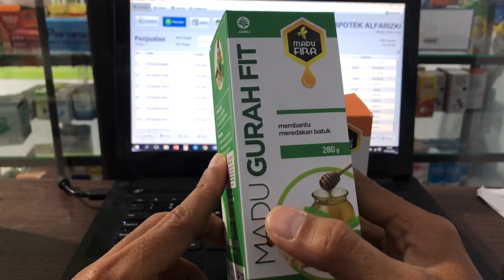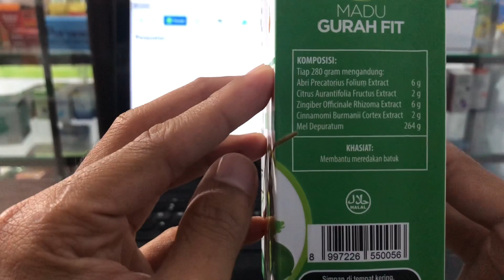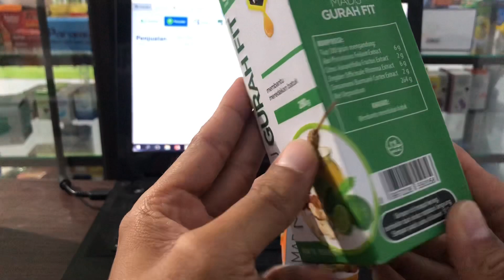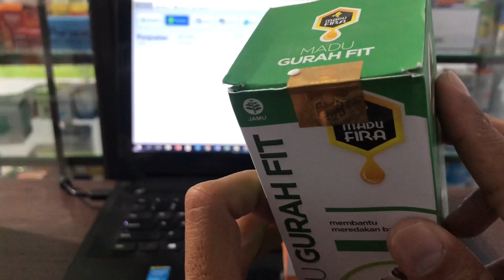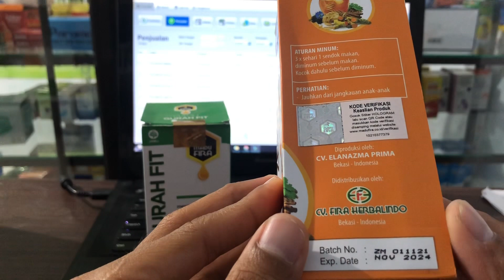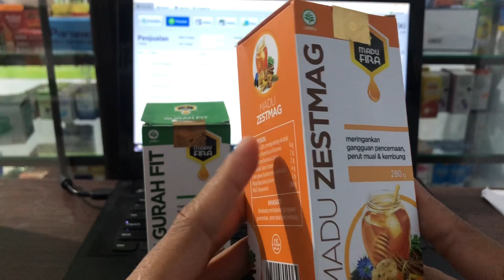Varian Produk Madu FIRA